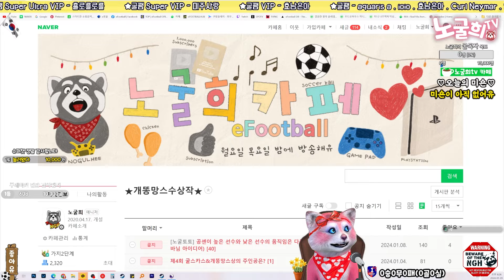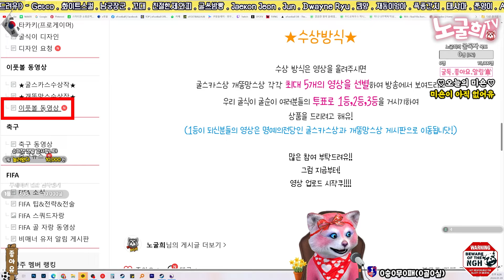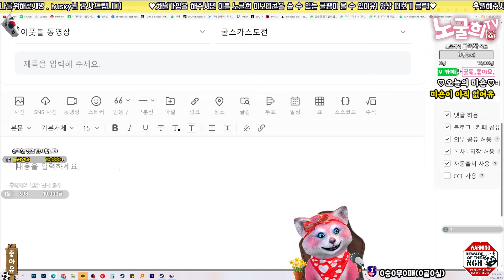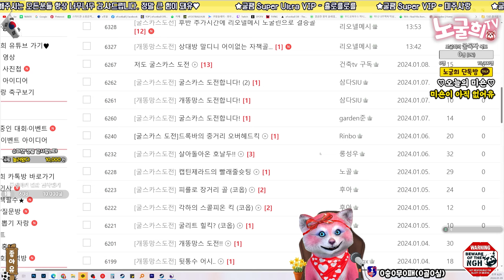어서 응모하세유! 제4회 굴스카스&개똥망스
1. 투네이션 (수수료10%)
2. 유튜브 슈퍼챗(수수료30%)

음악출처

1.

2.

3.

4.

5.

6.

7.

8.

9.

10.